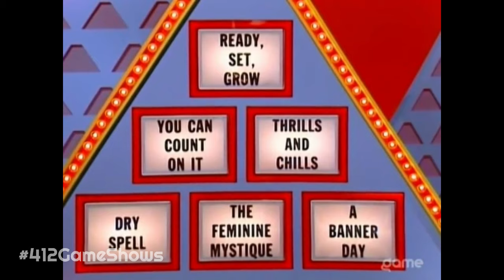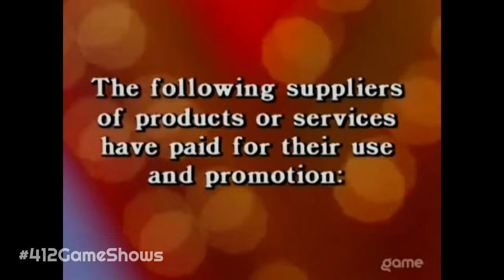The $100,000 Pyramid - September 11, 1985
Episode 003 - Vicki Lawrence & Brian Mitchell Day 3